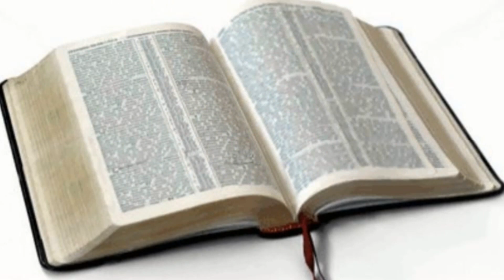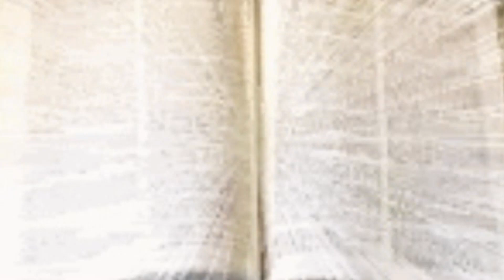✞✞✞ BORBA ZA VJERU ✞✞✞ & RAZMATRANJE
Tekst pročitao & Đuro Božičević.